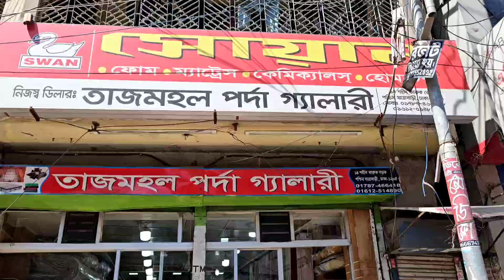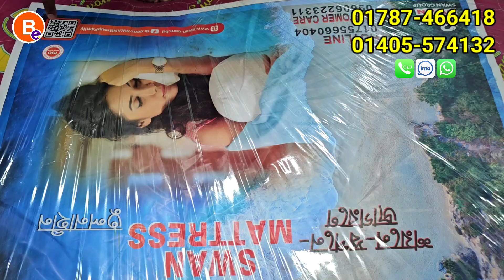সোয়ান ব্যান্ডের ম্যাট্রেস মাত্র ৫৫০০ টাকায়। ফ্রি হোম ডেলিভারিতে। Swan Orthopedic Mattress Price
ব্যান্ডের ম্যাট্রেস মাত্র ৫৫০০ টাকায়। ফ্রি হোম ডেলিভারিতে। Orthopedic Mattress Price in Dhaka

Shop Address:
🏪 তাজমহল পর্দা গ্যালারি / Tajmohol Porda Gallery
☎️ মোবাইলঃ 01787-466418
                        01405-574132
                   (imo + What's App)
Location: ১৪, শহীদ ফারুক রোড, যাত্রাবাড়ী, ঢাকা

Business Express is a business related channel. This channel searches for products including  Business Express - spring mattress price in bangladesh - pocket spring mattress price in bangladesh - mattress review - mattress review bangladesh - mattress price - mattress price in bangladesh 2022 - ম্যাট্রেস - mattress -  mattress price - mattress price in bd - mattress price in bangladesh - mattress price in bd 2022 -  mattress price in bangladesh 2022 - mattress price 2021 -  ম্যাট্রেস এর দাম -  ম্যাট্রেসের দাম - স্প্রিং ম্যাট্রেস - জাজিম - mattress price - soft mattress price in bangladesh - toshok price - mattress price bd -  bed mattress - jajim - jajim price in bangladesh 2022 - Mattress Price In Dhaka - Spring Mattress Price In Bangladesh 2022 - mattress price - মেট্রেস - matres - অরিজিনাল ম্যাট্রেস - অরিজিনাল ম্যাট্রেস এর দাম - original mattress factory review - mattress price bd - mattress - mattress factory - best mattress for back - bd vlogs - spring mattress review - sleeping mat price in bangladesh - mattress price in bangladesh - ম্যাট্রেস এর দাম - spring bed price in bangladesh - spring mattress - cheap bed price in bangladesh - factory - bed mattress - toshok price - business idea bangladesh - notun business idea bangladesh - low investment business ideas Etc. The main goal of the channel is to work with business.

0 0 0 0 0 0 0